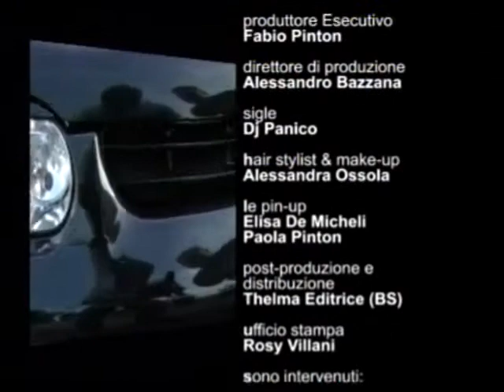Chiusura quinta puntata (Tuning and Fanatics - Prima stagione)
Chiusura per questa quinta puntata della prima stagione di Tuning and Fanatics. Jd Manasseri e  Nadia Giacomini salutano gli spettatori sempre più numerosi (il programma è stato trasmesso sui canali satellitari di Sky) e anticipano i contenuti della sesta puntata. Anzitutto, un servizio dalla discoteca Paradiso di Rimini, dove gli appassionati di Tuning provenienti da tutta Italia, hanno festeggiato il compleanno di Nadia e tutto lo staff della trasmissione.